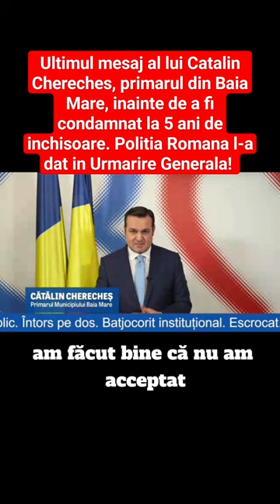Ultimul mesaj al lui Catalin Chereches, primarul din Baia Mare, condamnat la 5 ani de inchisoare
Ultimul mesaj al lui Catalin Chereches, primarul din Baia Mare, inainte de a fi condamnat la 5 ani de inchisoare. Politia Romana l-a dat in Urmarire Generala!